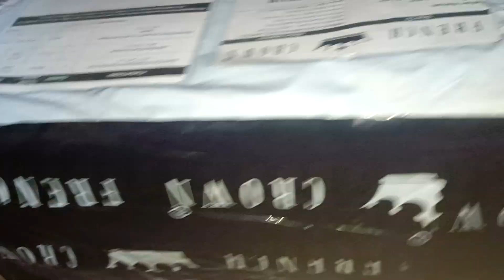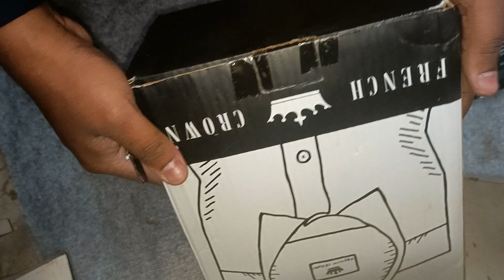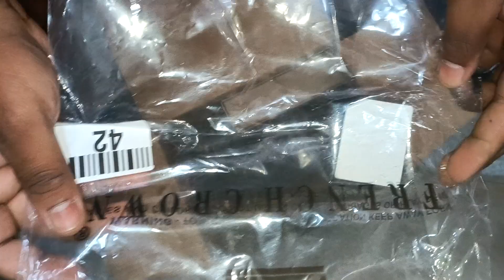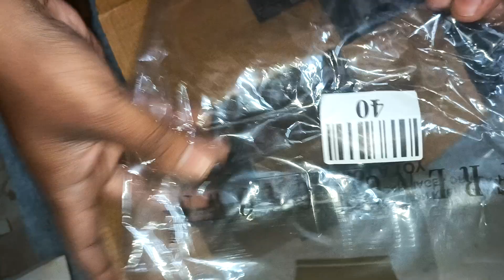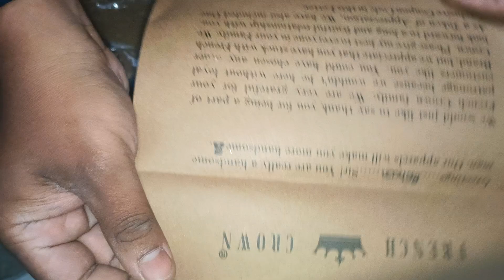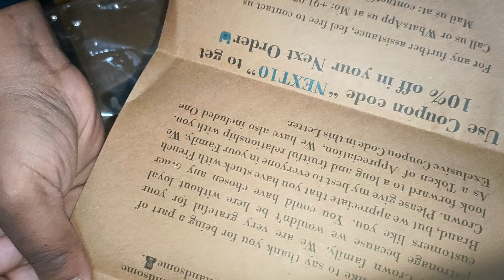French crown 👑 shirt pant | unboxing video | price #9288 😱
french crown shirts
french crown
Quality dresses||
Best clothing in french crown||
 Best quality clothing||
best shirt
best blazer shirt pant
new shirt
new pattern shirt
engagement shirt
 •How to get 4000 Hours WATCHTIME on YouTube.